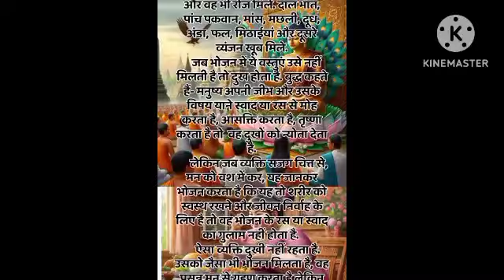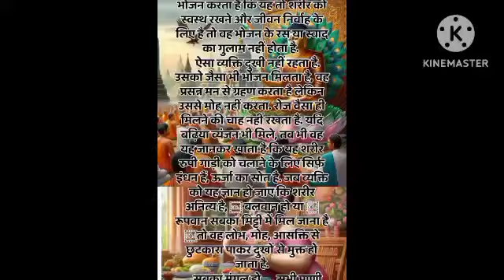मन चाहता है वैसा भोजन नहीं मिलता है तो दुख होता हैmotivation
मन चाहता है वैसा भोजन नहीं मिलता है तो दुख होता है..और जैसा नहीं चाहता है वैसा मिल जाए तो भी ग़ुस्सा आता है. इस दुख से छुटकारा कैसे पाया जाए.
     तथागत बुद्ध कहते हैं- किसी वस्तु के प्रति मोह, आसक्ति को त्याग कर संयम से ही इस दुख से छुटकारा पाया जा सकता है. व्यक्ति की यह प्रबल इच्छा रहती हैं कि उसे तरह-तरह के स्वादिष्ट व्यंजन मिले और वह भी रोज मिले. दाल भात, पांच पकवान, मांस, मछली, दूध, अंडा, फल, मिठाईयां और दूसरे व्यंजन खूब मिले.
    जब भोजन में ये वस्तुएं उसे नहीं मिलती है तो दुख होता है. बुद्ध कहते हैं- मनुष्य अपनी जीभ और उसके विषय याने स्वाद या रस से मोह करता है, आसक्ति करता है, तृष्णा करता है तो  वह दुखों को न्योता देता है.
      लेकिन जब व्यक्ति सजग चित्त से, मन को वश में कर, यह जानकर भोजन करता है कि यह तो शरीर को स्वस्थ रखने और जीवन निर्वाह के लिए है तो वह भोजन के रस या स्वाद का गुलाम नहीं होता है.
     ऐसा व्यक्ति दुखी नहीं रहता है. उसको जैसा भी भोजन मिलता है, वह प्रसन्न मन से ग्रहण करता है लेकिन उससे मोह नहीं करता. रोज वैसा ही मिलने की चाह नहीं रखता है. यदि बढ़िया व्यंजन भी मिले, तब भी वह यह जानकर खाता है कि यह शरीर रुपी गाड़ी को चलाने के लिए सिर्फ इंधन हैं, ऊर्जा का स्रोत है. जब व्यक्ति को यह ज्ञान हो जाए कि शरीर अनित्य है, ￼ बलवान हो या ￼रूपवान सबका मिट्टी में मिल जाना है ￼तो वह लोभ, मोह, आसक्ति से छुटकारा पाकर दुखों से मुक्त हो जाता है.
सबका मंगल हो. सभी प्राणी सुखी हो
  प्रस्तुति: डॉ एम एल परिहार, जयपुर- 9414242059𑀅𑀲𑁄𑀓𑀥𑀫𑁆𑀫𑀮𑀺𑀧𑀺